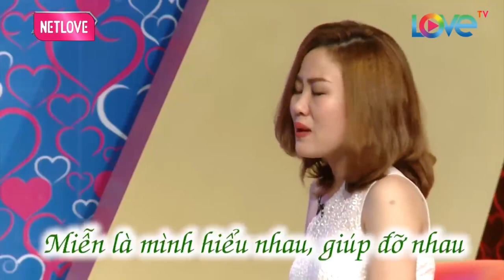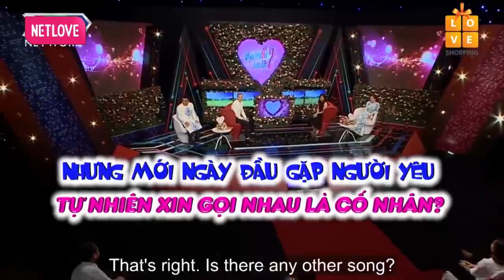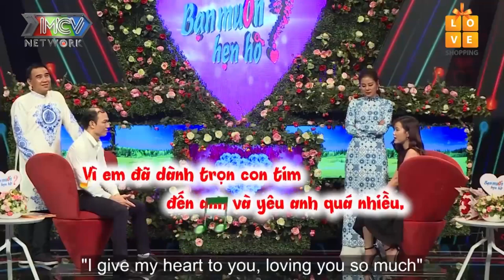Gái Xinh Khiến Chàng SỢ RUN Không Dám Hun Vì Có VÕ CÔNG CAO Khiến Cát Tường CƯỜI RUNG SÂN KHẤU